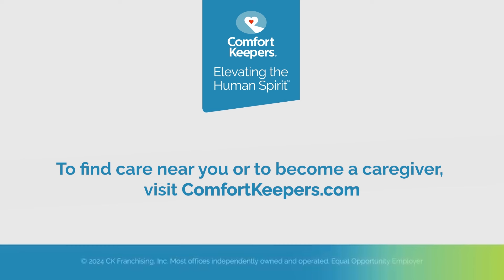Alzheimer’s and Dementia With Healthcare Expert Sherri Snelling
With nearly 7 million Americans affected by Alzheimer's, many families face the challenge of providing care at home. Sherri Snelling, gerontologist and author, shares essential tips for creating a safe, comforting environment, the importance of routines, and engaging activities that foster connection and joy.

Comfort Keepers specializes in personalized care plans, enhancing well-being through positive moments, meaningful connections, and a more purposeful life, living independently at home.

About Sherri Snelling: Sherri Snelling is a leading gerontologist, author, and subject matter expert in aging and caregiving. She is dedicated to educating and empowering families on promoting dignity, purpose, and well-being for older adults.